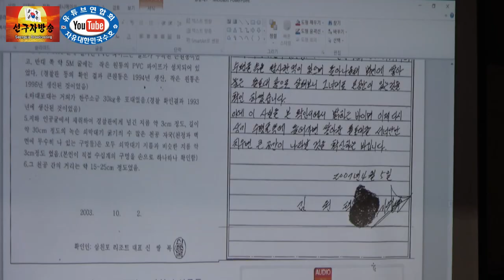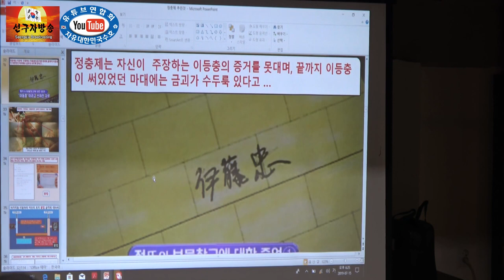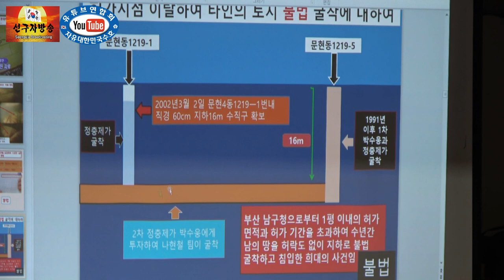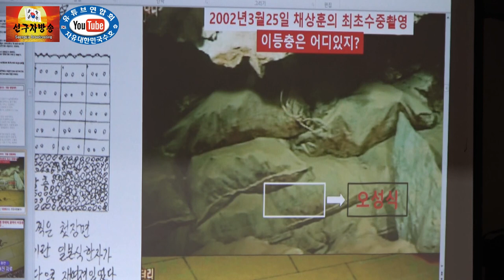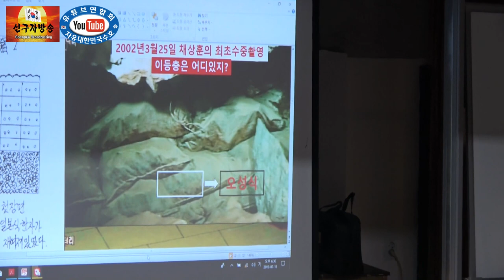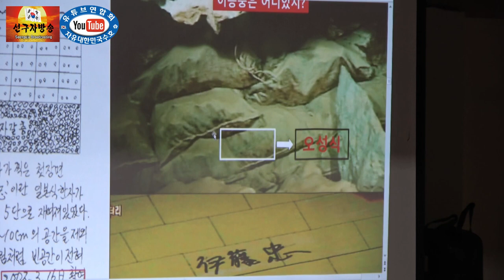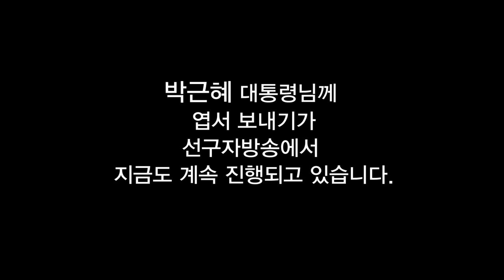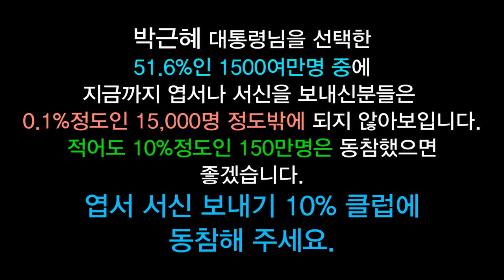김일선 정충제 최우원 김시환에게 문현동 까자고 3차례까지 촉구했더니 오리무중(2부)